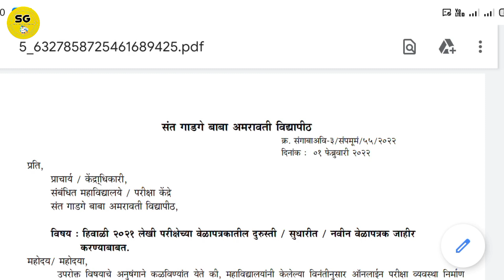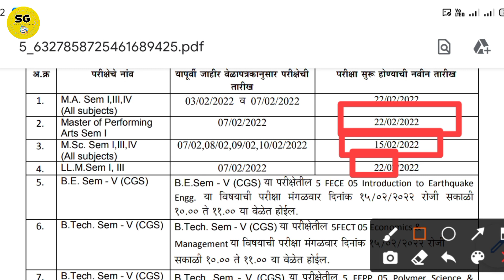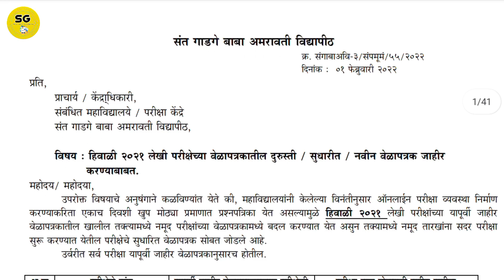अमरावती विद्यापीठाच्या लेखी परीक्षेच्या नवीन वेळापत्रक | sant gadge baba university exam news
ABOUT THIS VIDEO -  मित्रांनो आजच्या व्हिडिओ मध्ये अमरावती विद्यापीठाच्या लेखी परीक्षेच्या नवीन वेळापत्रक या बद्लची संपुर्ण महिती या व्हिडिओ मधे आपण बघणार आहोत.

तुम्हाला काही प्रश्न विचारायचे असल्यास, आम्हाला कॉमेंट करा किंवा टेलेग्राम वर जॉईन करा या लिंक वरून आमच्याशी बोला - JOIN Telegram Channel आपल्याला व्हिडिओ आवडला असेल तर मित्रांना शेअर करायला विसरू नका.